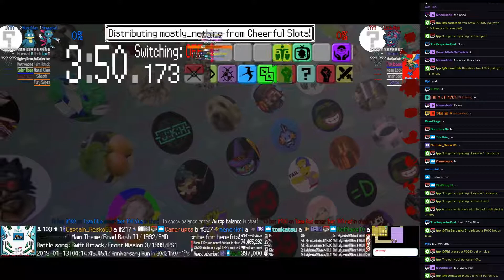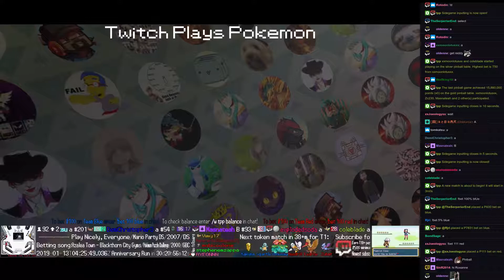Twitch Plays Pokémon Battle Revolution - Matches #142093 and #142094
#142093 [Blue: Shiftry-M (m-Standard), Exeggutor-M (m-Standard), Tropius-M (m-Standard)] vs [Red: Sudowoodo-M (m-Standard), Abomasnow-M (m-Standard), Cacturne-M (m-Standard)]

8:40 : #142094 [Blue: Sneasel (Harrison), Munchlax (May), Kecleon (Harrison)] vs [Red: Drapion (Paul), Little Miss (Marina), Bulbasaur (Ash)]